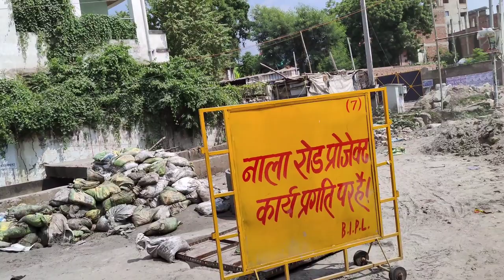Finally Mall Se Shopping Ho Gyi Apni | मॉल से शॉपिंग करने आ गए | Mr Gloo Yt Vlogs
Finally Mall Se Shopping Ho Gyi Apni | मॉल से शॉपिंग करने आ गए |

finally shopping ho gyi apni
finally mall se shopping ho gyi apni
आज मॉल से शॉपिंग करने आ गए
finally mall aa gye shopping karne
mall aa gye
shopping karne mall aa gye
finally shopping kar liye
Aaj shopping ho gyi apni
family vlogs
vlogs
vlog
sourav joshi vlogs
daily vlogs
surprise
family
sourav joshi
triggered insaan
fukra insaan
dimple malhan vlogs
travel vlogs
family vlog
daily vlogger
vlogging
wanderer’s hub
india
nischay malhan shorts
piyush joshi
wanderer’s live
neetu bisht vlogs
toys
live insaan
piyush joshi vlogs
indian
shopping
indian vlogs
trending
emotional
fukra insaan live
indian vlog
funny
hindi vlogs
elvish yadav
vlogger
reaction